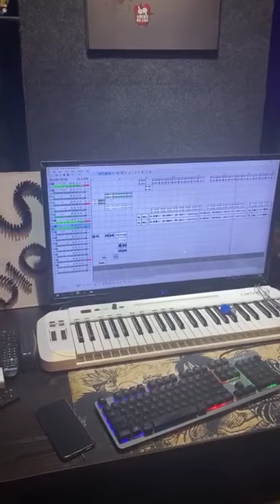كواليس أغنية فرعون و كوارشي | محمد مجدي